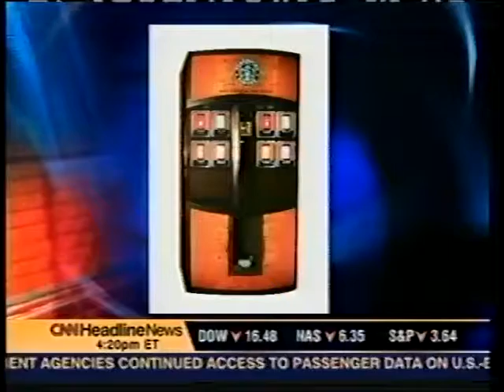13 hln 10 6 trump appletv